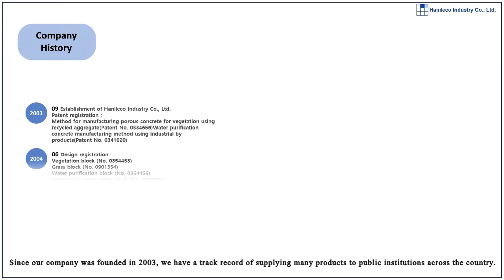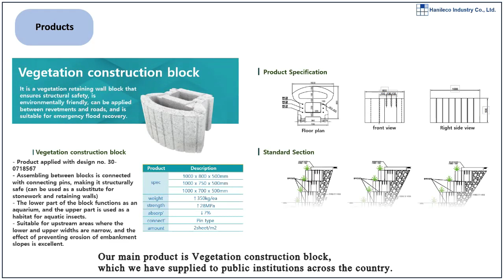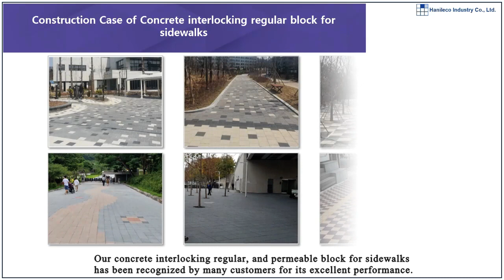Introduction of HANILECO INDUSTRY Co., Ltd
Hanil Eco Industry Co., Ltd. cares about the natural environment we will pass on to our descendants.
Hanil Eco Industry Co., Ltd. produces the highest quality concrete products to protect and preserve nature and the environment, allowing plants to grow on existing river shores and road slopes, thereby restoring the ecosystem and promoting local community development. We will do our best to contribute to building an advanced Korea.In addition, we will continue to pursue research and development to develop new materials and new construction methods, and strive to pass on clean water and healthy nature to our country's environment and the next generation.